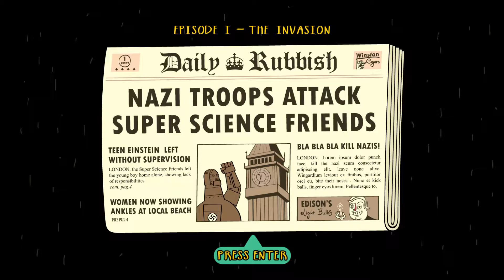Super Science Friends - Kick-Ass Einstein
See a 14-year old Einstein kick ass in 16-bit beat 'em up Super Science Friends - The Game.

Super Science Friends - The Game has a Kickstarter campaign running until January 5th -

The demo version of Super Science Friends -
The Game (for Windows or Mac OS) can be found on itch.io

AMAZON (use the links below when shopping on Amazon)

Amazon.IT (Italy)
Amazon.ES (Spain)

HUMBLE BUNDLE